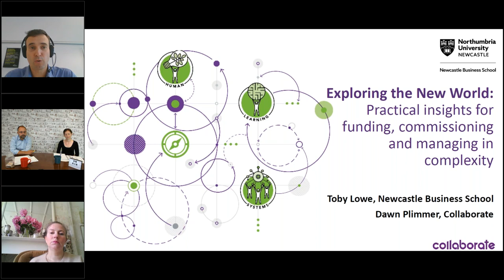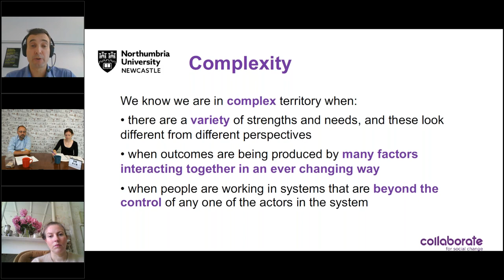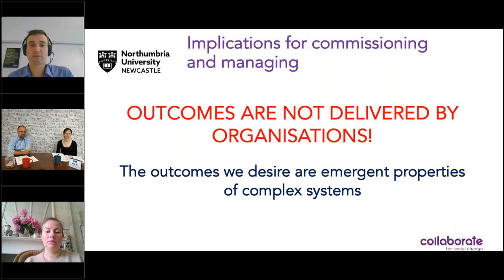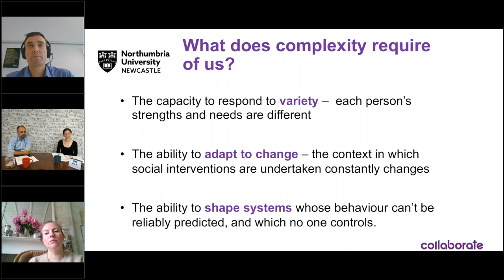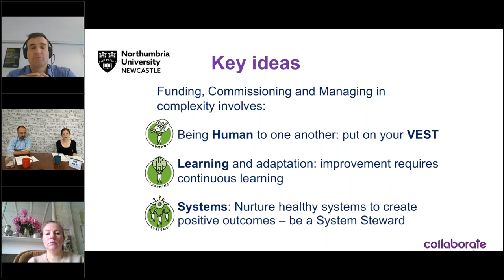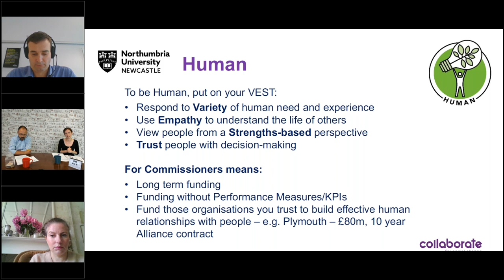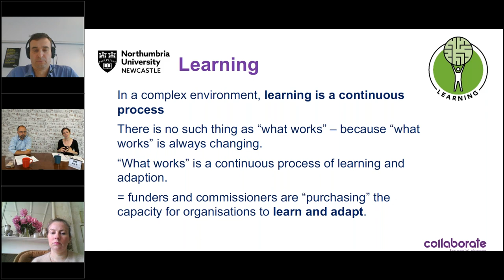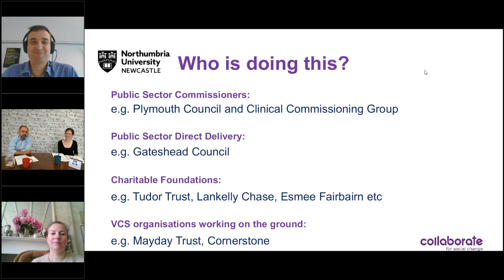Exploring the new world Practical insights for funding, commissioning and managing in complexity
This webinar with Collaborate CIC and Dr. Toby Lowe from Newcastle Business School, shared insights from their latest report 'Exploring the new world. Practical insights for funding, commissioning and managing in complexity.'  Clare Allcock from Kaleidoscope Health and Care also joined to give her insights into funding, commissioning and managing in the health world.

This new work responds to significant interest in learning from practical examples of how organisations, funders, and commissioners are fundamentally rethinking their design and delivery of support. It sets out a ‘new world’ of approaches to social change that genuinely put people in the lead, providing practical examples and insights for others eager to develop new ways of working.